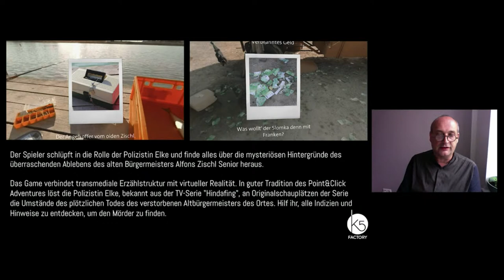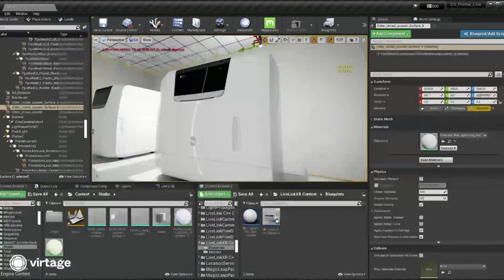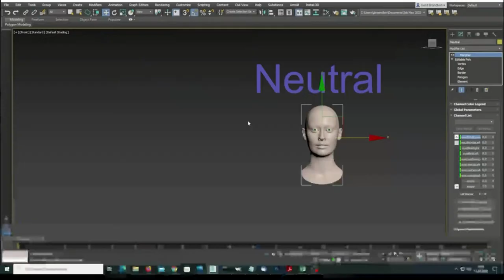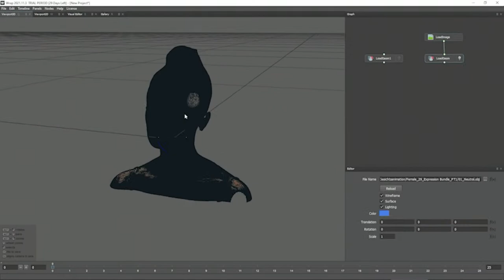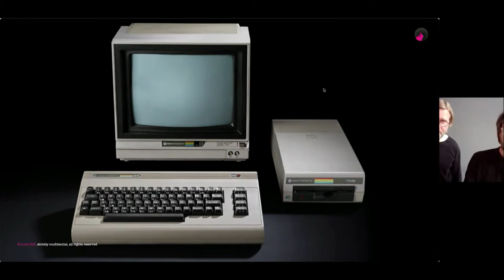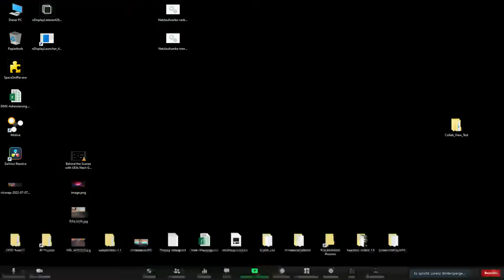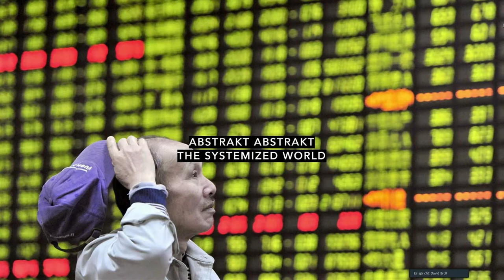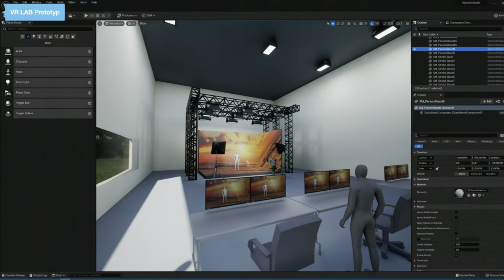M-TEC 22 – Weltenbummler am 08.07.2022 ab 10 Uhr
DIE AGENDA FINDEN SIE NACH DEM INFOTEXT
Herzlich Willkommen zur M.TEC 22!
Die Tagung der Medientechnik - von Studierenden für Studierende.

Es verändert sich etwas in unserer Welt. Mehr und mehr wird es möglich, den Ort zu wechseln, immer verbunden mit der Heimat zu sein, immer in Kontakt zu Familie und Freunden zu stehen. Ein bisher ungewohnter digitaler Austausch etabliert sich und neue Formen des Zusammenkommens und Verbundenseins entstehen. Sei es im privaten Bereich, beruflich oder in der Freizeitgestaltung.
Es wird Zeit.

Zeit uns nach neuen Ideen umzuschauen, nach neuen Antworten auf die Fragen unserer Epoche. Zeit für Weiterentwicklung und Umdenken. Es wird Zeit hinter den Horizont zu blicken... Schauen wir uns um, betrachten diese Welt und alles was darin ist! Bummeln wir darin umher, überschreiten die Grenzen der bekannten Welt und betreten neue Sphären. Neue Welten und echte Träume erwarten uns. Lasst uns reisen und staunen…

Wo liegen die Grenzen der realen und der digitalen Welt?

Durch moderne Technologien dringen wir heute in Bereiche vor, die unseren Sinnen allein nicht mehr zugänglich wären - von den kleinsten Teilchen bis hin zu fernen Sternen. Mittlerweile erschaffen wir unsere eigenen Welten: im virtuellen Raum.

Auf der M.TEC 22 könnt ihr hautnah erleben, wie reale und virtuelle Welten miteinander verschmelzen.

In spannenden Vorträgen zeigen euch Keynote-Speaker aus der Medienbranche, wie der Traum einer immersiven Welt durch moderne Technologien bereits Realität wird. Und das Beste: Die M.TEC 22 könnt ihr von überall aus im Stream verfolgen und dabei live eure Fragen stellen.

PROGRAMMABLAUF UND TAGUNGSTEILNEHMER

10:00 M.TEC22 WarmUp feat. DJane Kaddy Kühl
10:10 Begrüßung Prof. Stephan Windischmann

10:20 Keynote K5 Factory GmbH: Alexander Degner und Clarens Grollmann
10:35 Keynote virtage.io: Tobias Huber und Nikolaus Schlüter
10:50 Studienarbeiten Masterkurs "Gesichtsanimation" der Medientechnik bei Prof. Joerg Maxzin

11:10 M.TEC22 Halftimeshow feat. DJane Kaddy Kühl

11:30 Keynote Futur2: Thomas Küber und Andreas Wegner
11:48 Keynote Studio Brüll / The NODE Institute: David Brüll
12:05 Präsentation xR Konzeptlabor der THD

12:10 M.TEC22 VIP Talk
13:30 M.TEC22 Endshow feat. DJane Kaddy Kühl
14:00 ENDE